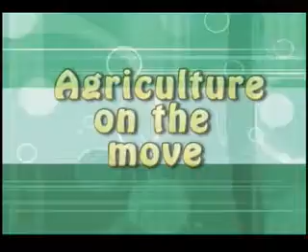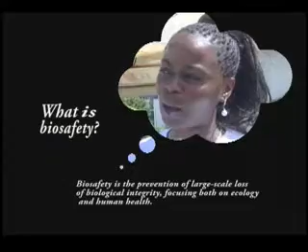Agriculture on the move: Organic Chemicals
Our guests in studio educates us on the transitioning from toxic chemicals to organic chemicals (non-toxic) with our host Mr. Phillip Sydney are two guests; Mr. Anthony Herman - Project Coordinator (Belle Vue Farmers Cooperatives) and Mr. Lesmond Magloire - Environmental/Occupational Hygiene Specialist